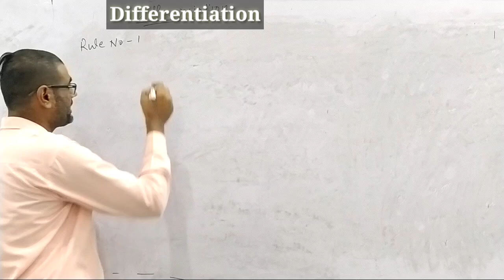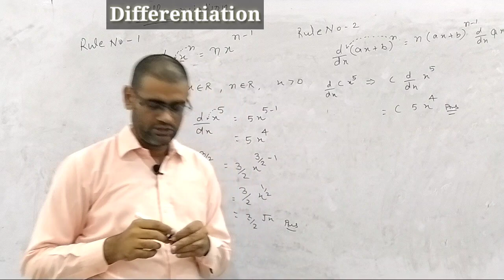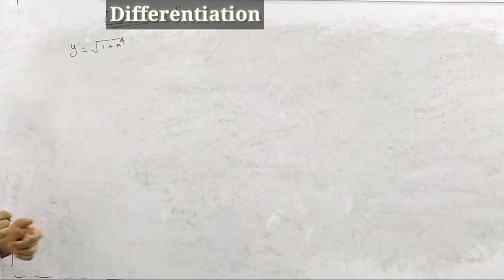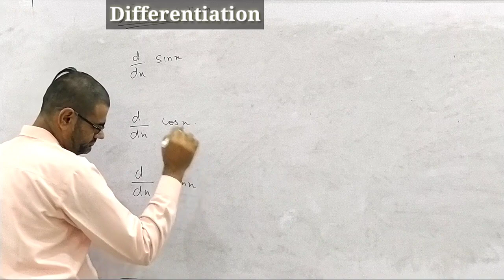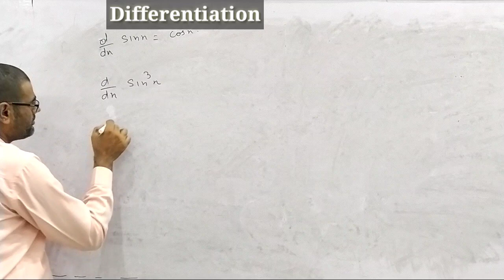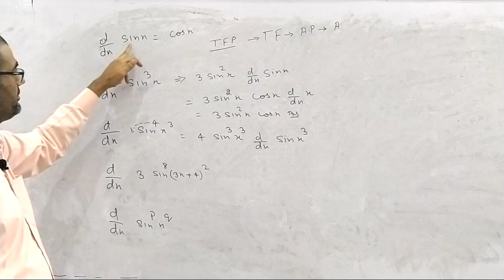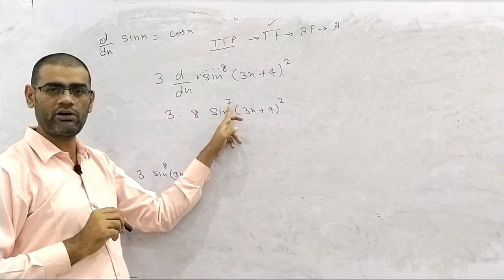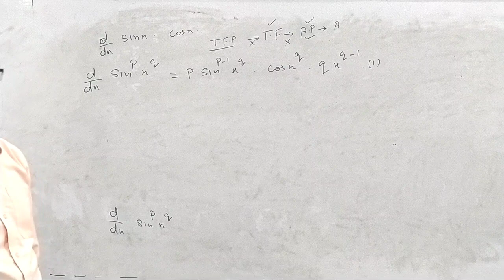Differentiation Math's 12th class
Math's Class by Yashwant sir